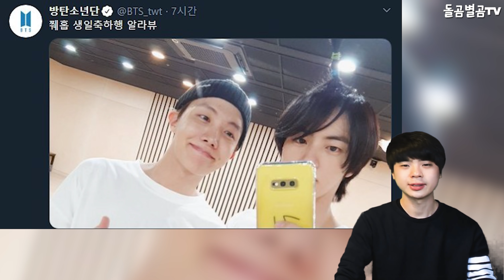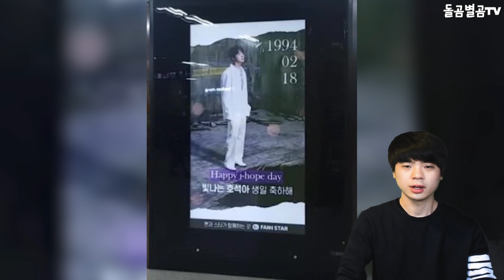【ENG】(BTS jhope)BTS 제이홉 요즘 드라마에 빠진 이유는? 해외 팬들에 추천까지 한 상황 BTS j hope drama 제이홉 드라마,제이홉사랑의불시착,돌곰별곰TV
【ENG】(BTS jhope)방탄소년단 제이홉 요즘 드라마에 빠진 이유는? 해외 팬들에 추천까지 한 상황 BTS j hope drama 돌곰별곰TV

감사합니다.

네이버 파파고 다국어 번역 :

Why are you into BTS J Hope drama these days? a situation that even recommended to overseas fans

BTS Jhope 最近ドラマにハマった理由は? 海外のファンに推薦までした状況

BTS J hope最近陷入電視劇的理由? 向海外粉絲推薦的情況

감사합니다^____^

감사합니다.